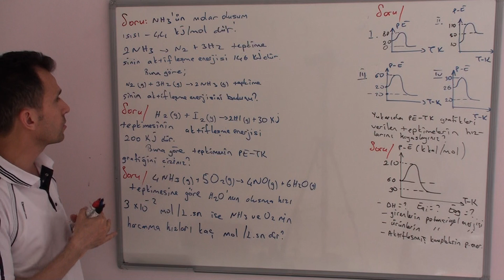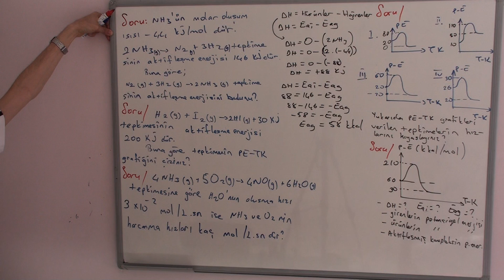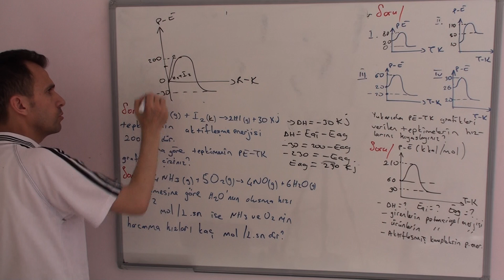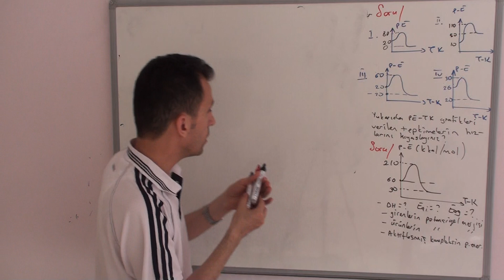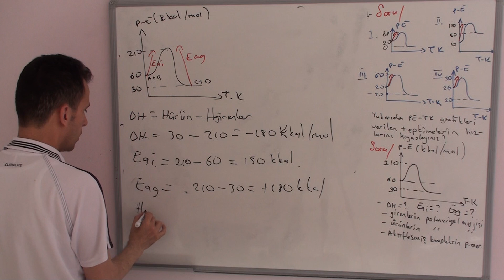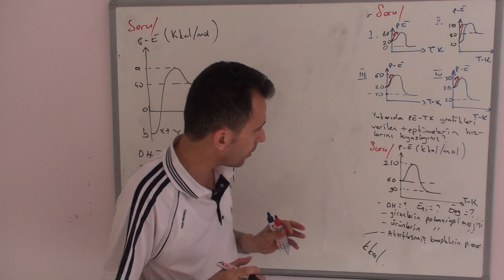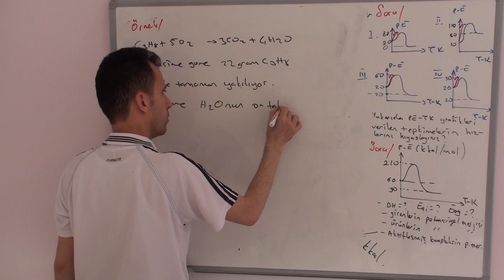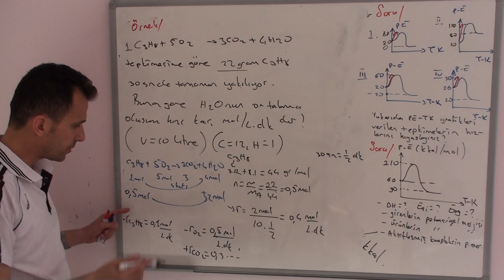TEPKİME HIZLARI GENEL TEKRAR 1(11.SINIF KİMYA -AYT KİMYA)